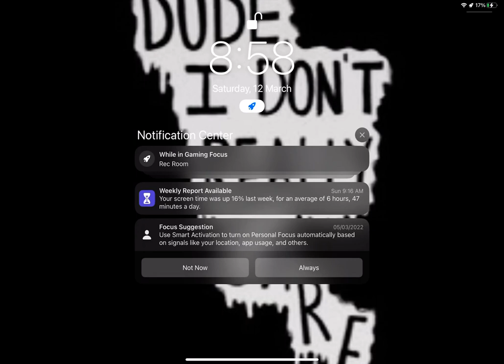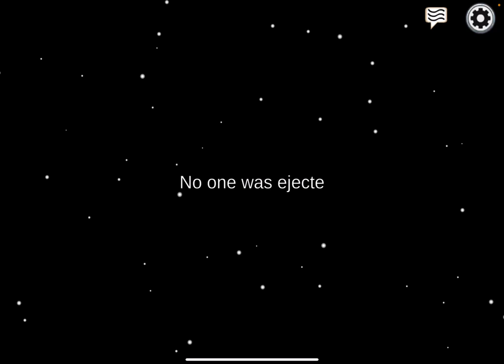Among us with lucien and his little sister